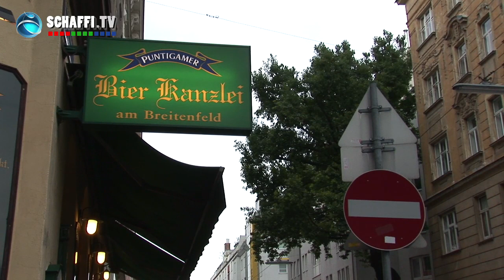Georg "Schurl" Danzer Memorial IV.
Bierkanzlei, 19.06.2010 - Volles Haus und tolle Stimmung - es knisterte im Hause Bierkanzlei. Wieder einmal fand das bereits legendäre Gerorg "Schurl" Danzer Memorial statt... Zahlreiche Musiker gaben Ihr Bestes um diesem einzigartigen Abend die "besondere Note" zu verleihen...!!! Die Hutspende, immerhin 432,70 Euro, wurde an das St. Anna Kinderspital überwiesen...